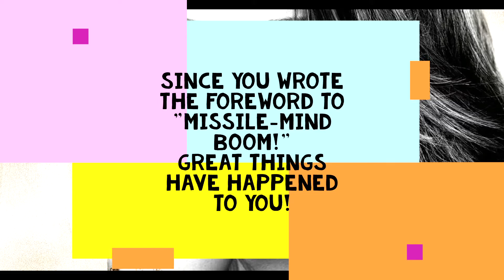Kelly Clarkson vs Blake Shelton - Who Will Write 'Foreword' To Hot New Book 'MIssile-Mind BOOM!'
The CLOCK is ticking, Kelly ... The CLOCK is ticking Blake. Who will help those, especially the young, to realizes their biggest Dreams of heart and life.  So Kelly, so Blake ... so Blake, so Kelly ... whoever contacts us first ... is the WINNER.

* Kelly or Blake ... have your people (ahem!) contact my people (ahem!) by sending a quick DM (Direct Message) to either our Instagram page (preferred), or Facebook page, and we will promptly respond with a more direct contact method for any and all details and future contacts needed. (*Note: you might need to hit "follow" on Instagram before being able to Direct Message). Also, if desired, I can happily rush to you a physical Paperback copy of the "Missile-Mind BOOM!" book to your chosen address.

And please know this (in all seriousness) ... that people (especially the youth) ... could surely use a big named star to help urge them to go for their Biggest Dreams of their heart. Won't you give them that chance just by putting a few of your good words-of-advice written down for the "Foreword" of our Missile-Mind BOOM! book???

(Note: by responding this way, I will truly know that it is "you responding" and you can truly know it is "me being contacted". )

Take A Look At Our Hottest New Book On Amazon

Our Hottest New Song 'Missile-Mind BOOM!' (Be ready to "Crank Up Your Volume - and - Crank Up Your Life-Dream Motivation ... BOOM!)

Finally Kelly, finally Blake ... finally Blake, finally Kelly ... though I have not fully "consummated the Pope's Blessing upon you" yet ... please give me just a little more time if you would. As Blake so well knows in his constant dealings with all the top rulers and all the highest figures in all the world (cowboy-wink!) - these things, sometimes ... "need a little tractor grease" ;-)

I will not only ANNOUNCE THE WINNER directly to both of you ... but will also be releasing a special "Foreword-Writing Entertainer Of The Year Award" video for all closely watching fans to greatly enjoy.

Missile-Mind BOOM! To Your Dreams, Kelly --
Missile-Mind BOOM! To Your Dreams, Blake,
Frank Dougherty

P.S. Any & All Interested In ... Our FREE 30-Day Missile-Mind BOOM!